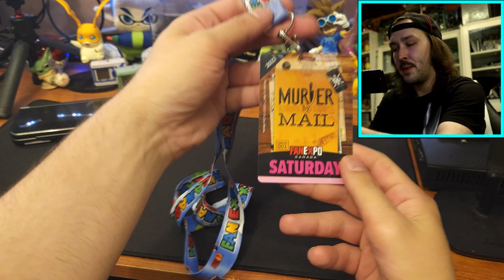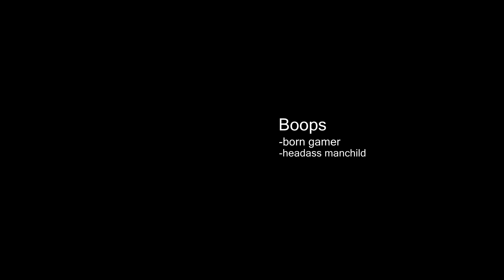Fan Expo Toronto Vlog + Haul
My experience at Fan Expo, pickups, and 3DS street pass!

Links to recommended videos :)

Playlists (Main Videos)

00:00 Intro
00:41 My Experience
04:15 Event Pickups
12:33 Street Pass
15:30 Outro